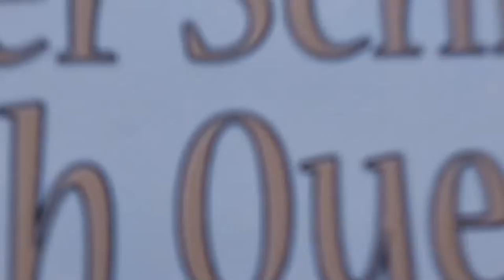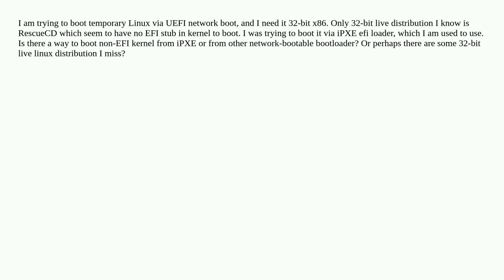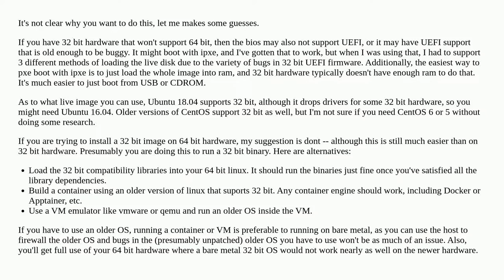32-bit Linux UEFI network booting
32-bit Linux UEFI network booting

A special thanks goes out to the community